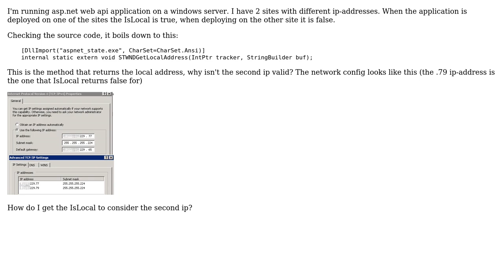HttpRequestMessage.IsLocal() false on one site true on another on the same server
With thanks & praise to God, and with thanks to the many people who have made this project possible! | Content (except music & images) licensed under CC BY-SA | Music | Images & others | With thanks to user Erik Sundstrom user christofr and the Stack Exchange Network Trademarks are property of their respective owners. You are responsible for your own actions.